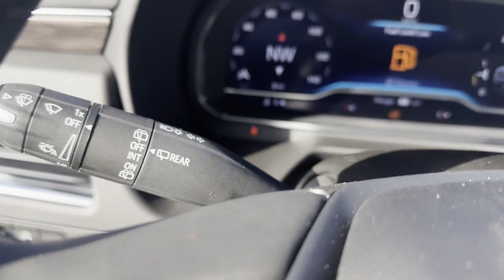2024 Chevrolet Suburban RST Sterling, Leesburg, Vienna, Chantilly, Fairfax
2024 Chevrolet Suburban RST 1GNSKEKD4RR107732 Video

This 2024 Chevrolet Suburban RST 1GNSKEKD4RR107732 is full of phenomenal features such as: